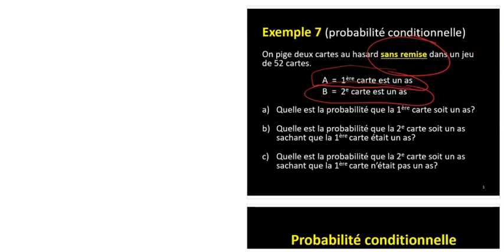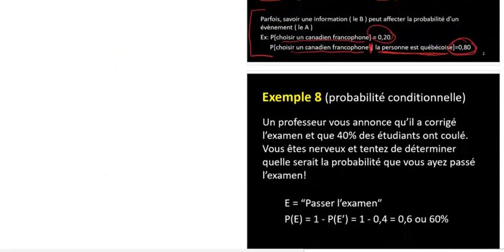probabilités conditionnelles MQ avancées 1/5